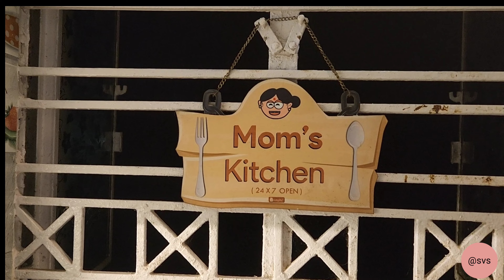খুব সাহস করে এই কাজটা করলাম#বাড়িতে আবার মিস্ত্রি লাগল#